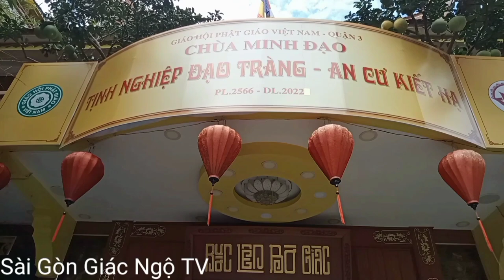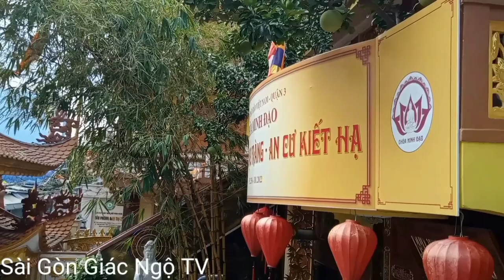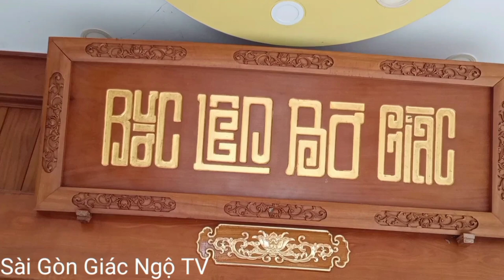Chùa Minh Đạo Quận 3.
video giới thiệu đến các bạn về ngôi chùa Minh Đạo toa lạc tại Quận 3 TPHCM.mời các bạn cùng mình chiêm bái ngôi chùa đẹp.